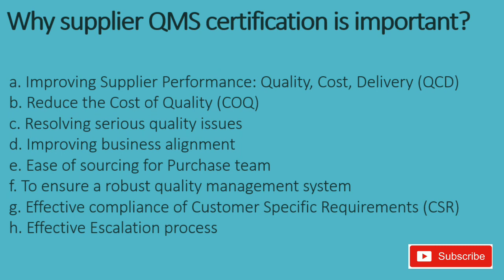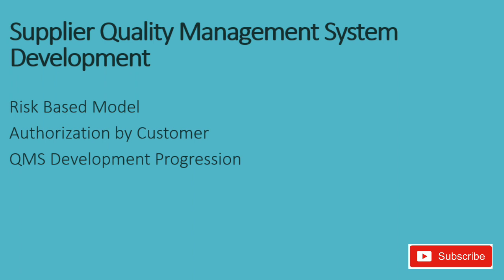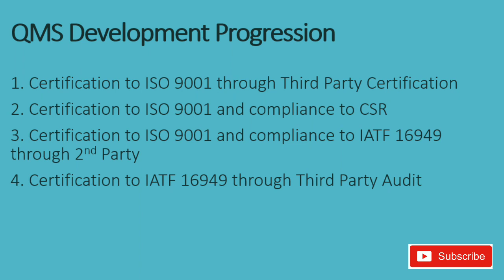Supplier QMS Development | HINDI | Bhavya Mangla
The entire world is dependent on China for a different type of products. Similarly, any organization is solely dependent on the quality product from their suppliers. QMS certification helps the organizations to trust their suppliers. Let us understand more about it.